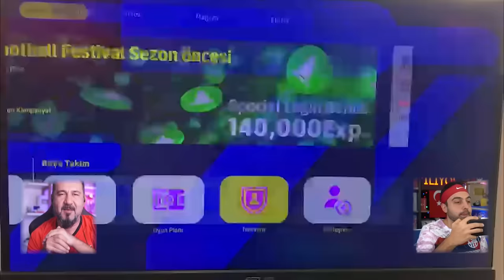ÇALHAN HAKANOĞLU 29 METRE FRİKİK! KAPIŞMA LİGİ 2023 5.HAFTA (Tantunispor vs Şaplak City.)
Kapışma ligi 2023 5. hafta Türkiye özel bölümü ile başlıyor. Ümidi'nin şaplak city'sine karşı Türkiye Milli takımı ile çıkıyoruz. Hakan Çalhanoğlu 29 metreden affetmedi. Maçın sonu alev aldı yandı adeta. Messi, Neymar, Ronaldolara karşı Milli ruh ile oynuyoruz.

VİDEODA NELER VAR?

4 kişilik kapışma ligi 5. haftası başladı. Tantunispor olarak rakiplerimiz;
SKO UNİTED(MERVAN)
FIRTINAGÜCÜ FC (EMRECAN)
ŞAPLAK CİTY (ÜMİDİ)

Bundan sonra arada böyle challengeler yapacağız. Bu videoda ilk 11'imiz A milli futbol takımımızın özel kartları. Hakan Çalhanoğlu ile ümidi'ye efsane kapak yapıyoruz. Sonuna kadar atlamadan zıplamadan izleyin, çok şey kaçırırsınız.